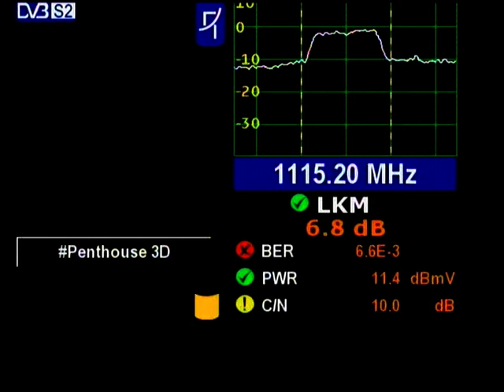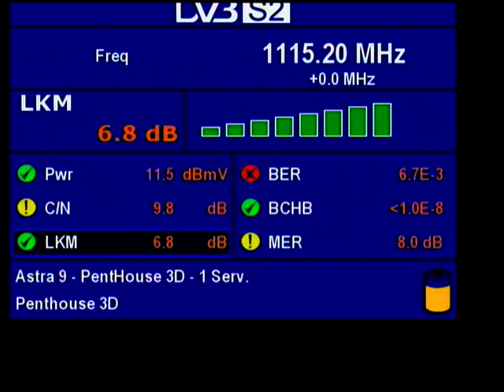dxsatcs.com-PENTHOUSE 3D-KA band reception-Astra 1H-19.4e:18 365 MHz-H- quality analysis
Czech & Slovak DX Satellite Club _ Think-Tank

European center for satellite reception in KA band

Roman Dávid_author & founder of Think-Tank